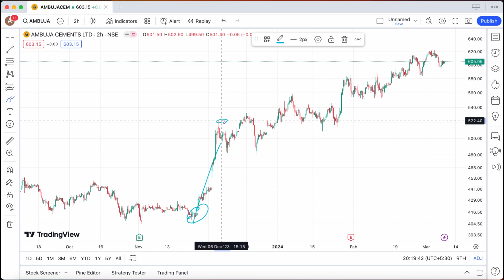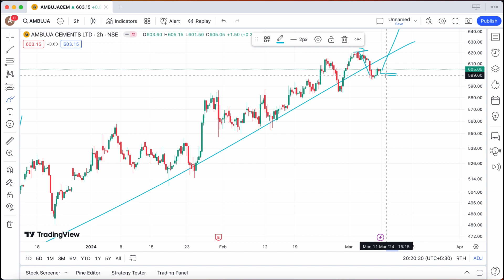ambuja cement share march 11 target ✅.ambuja cement share news analysis stock | upper circuit stock